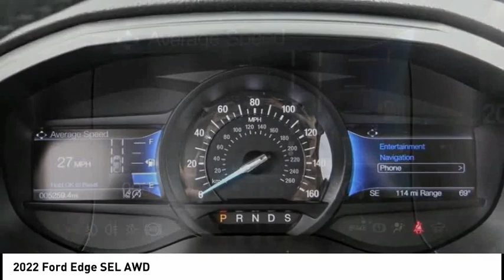2022 Ford Edge ESCONDIDO,CARSLBAD,VISTA,SAN MARCOS,SAN DIEGO 606181D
2022 Ford Edge SEL AWD

GOSCH FORD ESCONDIDO PROUDLY SERVING ESCONDIDO, CARSLBAD, VISTA,SAN MARCOS, SAN DIEGO, AND SURROUNDING SOUTHERN CALIFORNIA LOCATIONS. THIS BLUE 2022 Ford EDGE IS EQUIPPED WITH A EcoBoost 2.0L I4 GTDi DOHC Turbocharged VCT, AUTOMATIC TRANSMISSION, AND RECEIVES AN ESTIMATED 21 City/28 Hwy MPG. GOSCH FORD ESCONDIDO 1717 AUTO PARK WAY ESCONDIDO CA 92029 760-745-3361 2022 Ford EDGE SEL AWD Clean CARFAX. Atlas Blue Metallic 2022 Ford Edge SEL AWD 8-Speed Automatic EcoBoost 2.0L I4 GTDi DOHC Turbocharged VCT 110V/150W AC Power Outlet, Adaptive Cruise Control w/Stop & Go, Automatic temperature control, Connected Built-In Navigation, Convenience Package, Equipment Group 201A, Evasive Steering Assist, Fog Lamps w/Chrome Bezel, Ford Co-Pilot360 Assist+, Front dual zone A/C, Lane Centering, Perimeter Alarm, Power Liftgate, Rear Parking Sensors, Remote Start System, SecuriCode Keyless Entry Keypad, Steering wheel mounted audio controls, SYNC 4A w/Enhanced Voice Recognition, Telescoping steering wheel, Tilt steering wheel, Universal Garage Door Opener (UGDO), Wheels: 18 Sparkle Silver-Painted Aluminum, Wireless Charging Pad. Welcome to Gosch Ford Escondido Located in Escondido, CA, Gosch Ford Escondido is proud to be one of the premier dealerships in the area. From the moment you walk into our showroom, you'll know our commitment to Customer Service is second to none. We strive to make your experience with Gosch Ford Escondido a good one ?? for the life of your vehicle. Whether you need to Purchase, Finance, or Service a New or Pre-Owned Ford, you ??ve come to the right place. Recent Arrival! 21/28 City/Highway MPG Stock #: 606181D | VIN: 2FMPK4J94NBA11498 | 2022 Ford Edge SEL AWD ALLOY WHEELS TRACTION CONTROL POWER PASSENGER SEAT Gosch Ford Escondido